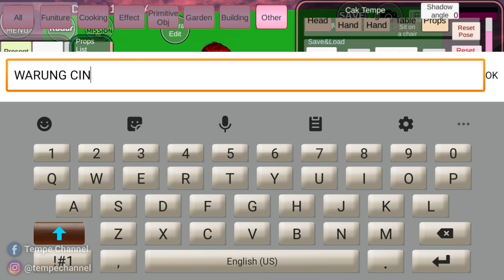Cara Membuat Warung Di SAKURA School Simulator | TUTORIAL #23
Ini adalah video cara membuat warung di Sakura School Simulator, video ino merupakn hasil request dari kalian semua semoga bisa menginspirasi ya...